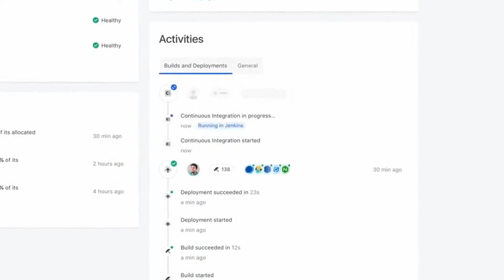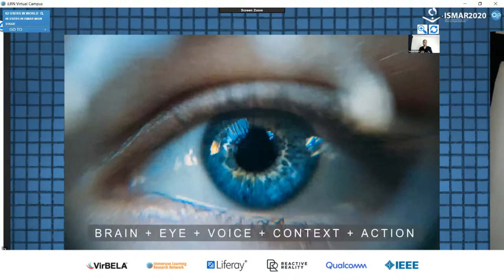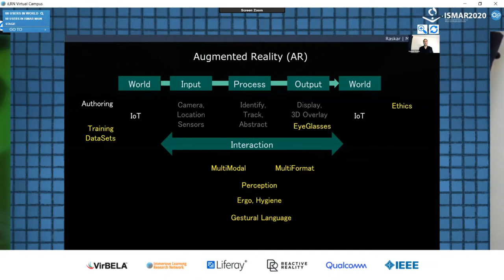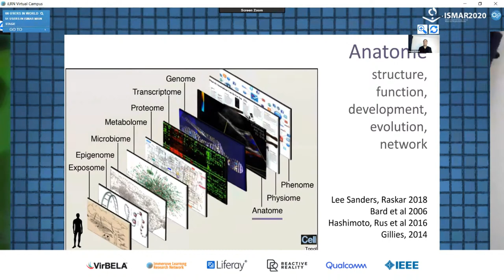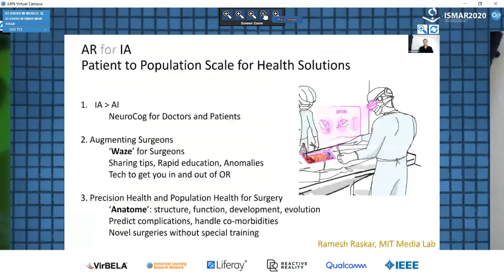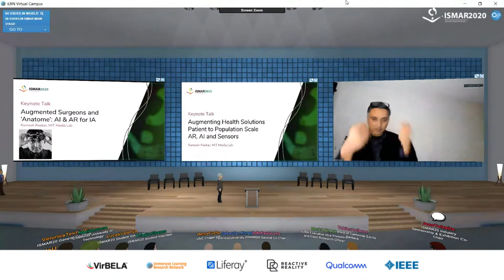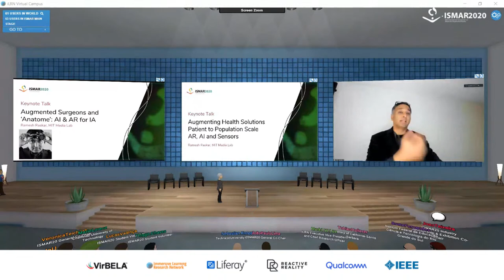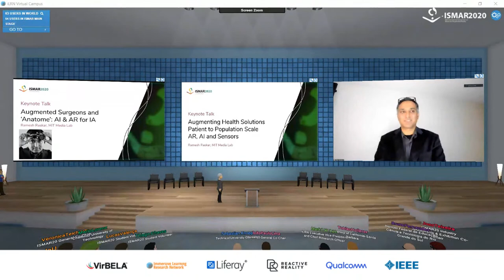Keynote 3: Augmented Surgeons and 'Anatome': AI & AR for IA by Ramesh Raskar (VirBELA Streaming)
In this presentation I am going to focus on the multimode augmented reality, which is not just head attached, but body attached as well as spatial augmented reality. Some of our research shader lamps, conducted at UNC during my PhD thesis, is one example of detached augmented reality. In the second part of my talk, I will discuss how to go from patient scale to population scale. To create these views for surgeons, we need to think about the three systems: capture, analyze and interact. And in the short term, augmented reality can improve the experience for surgeons, but over time it will transform with a library of complications, ability to analyze and find anomalies and ability to interact with display and haptics. And this will lead to the field of Anatome. We know about exposure zone or microbiome or metabolome or proteome, but Anatome is the structure function development and evolution of the anatomical structures.
So, a cellular level understanding of the anatomy with remote distant capture, as well as the analysis of the population level, we can create Anatomes. And finally, we can interact with precision health guidelines. There are many challenges in how we capture, analyze, and interact this data for surgeons. And we believe that the next 10 years are going to be a golden era to augment surgeons with augmented reality and AI.

Ramesh Raskar is an Associate Professor at MIT Media Lab and directs the Camera Culture research group. His focus is on AI and Imaging for health and sustainability. These interfaces span research in physical (e.g., sensors, health-tech), digital (e.g., automating machine learning) and global (e.g., geomaps, autonomous mobility) domains. He received the Lemelson Award (2016), ACM SIGGRAPH Achievement Award (2017), DARPA Young Faculty Award (2009), Alfred P. Sloan Research Fellowship (2009), TR100 Award from MIT Technology Review (2004) and Global Indus Technovator Award (2003). He has worked on special research projects at Google [X], Apple and Facebook and co-founded/advised several companies.